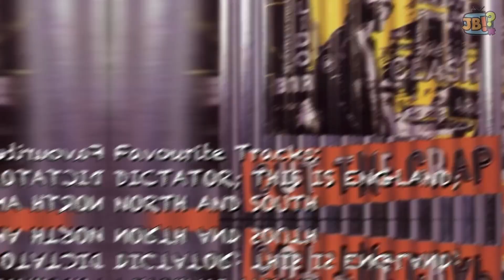The Clash - The Studio Albums Ranked